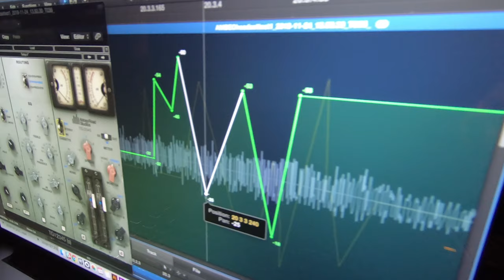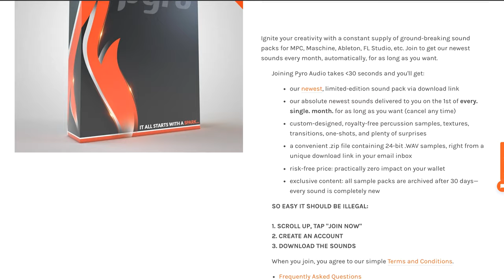Pyro Audio - Volume 5 Sound Pack "HUMAN" Official Trailer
DEC 2018 - VOLUME 5
“HUMAN”

ABOUT THIS SOUND PACK

The fifth sound pack in our limited-edition series "HUMAN" is a massive collection of one-shots produced using by mutating the world’s original musical instrument—the human body. "HUMAN" balances organic sound captures with the hybrid, futuristic touch Pyro is known for. This sound pack demonstrates the nuanced dynamics and frequency-rich behaviors that only the human body can create.

The sound pack includes 168 all-new sounds that go far beyond claps and slaps—though some of our best sounding versions of the former are certainly included. "HUMAN" is a complete drum arsenal with distinctly designed textures that reimagine what the body is capable of creating. This collection was captured using 16 microphones in 7 different recording environments, on 3 unique mediums. For the first time ever, Pyro incorporated Sennheiser AMBEO spatial sound technology on select samples to immerse the listener inside a 3-dimensional sound field. "HUMAN" provides even more sonic ammunition with futuristic takes on the beatbox. These samples seamlessly diffuse natural, phonetic percussion with modern aural tools for supernatural instruments that stretch the capabilities of speakers and headphones alike.

More human elements evolved into "HUMAN" instruments include crackling joints, multiple combinations of fabric impacts/rubs, kicks (literally) and steps in various combinations of shoes/surfaces, bubble gum pops, tongue clicks, and many other surprises.

"HUMAN" is a limited edition sound pack and will be archived at the end of December 2018—never to be sold or distributed ever again.

Volume 6 will be available on January 1st 2019, and again it will feature a 100% new and all-original sounds for your sound library—delivered automatically to active Pyro Audio members.

It all starts with a spark...